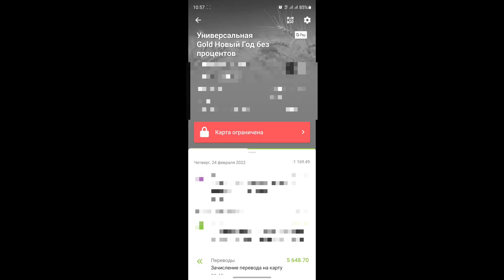Харьков сейчас ХТЗ опять бомбят. В метро пока спокойно.